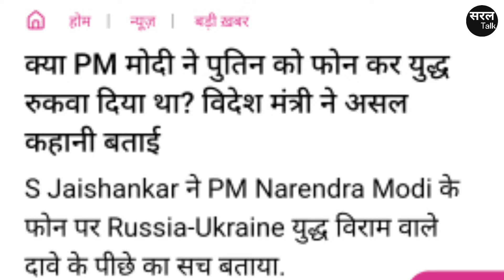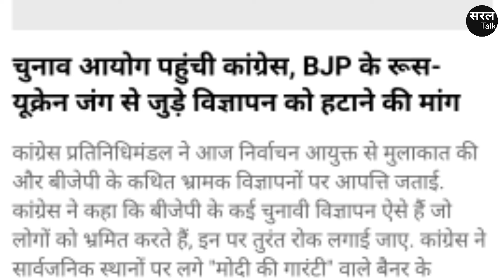वार रुकवा दी पापा की हो गई फजीहत ! चुनाव आयोग पहुँच गई शिकायत ! Congress | Modi | Dhruv| Saral Talk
कॉंग्रेस ने चुनाव आयोग में मुख्य चुनाव आयुक्त राजीव कुमार से शिकायत की है. जिसमें बताया गया है कि बीजेपी के द्वारा वार रुकवा दी पापा एड झूठा प्रचार कर रहा है. ये जानकारी सुप्रिया श्रीनेत ने दी.